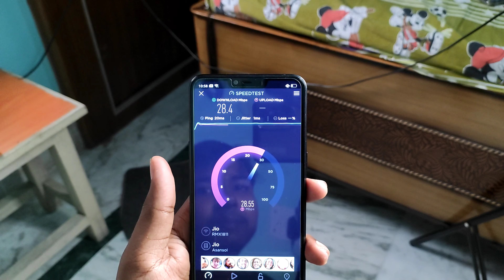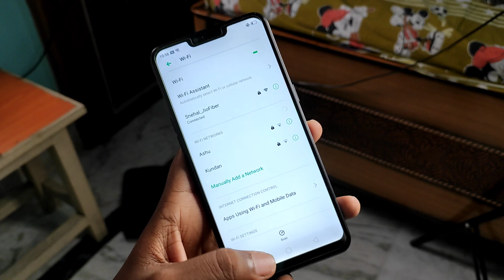JioFiber Long Term Review After 9 Months | HONEST REVIEW | Best Broadband Connection | ₹399 Or 699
Long Term Review of JioFiber After 9 Months
Honest Review
Best Broadband Connection